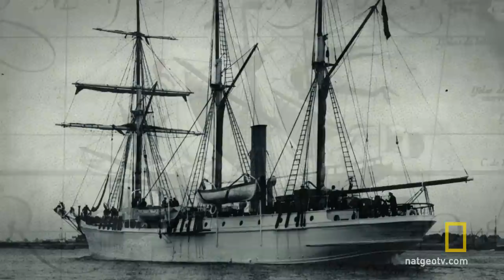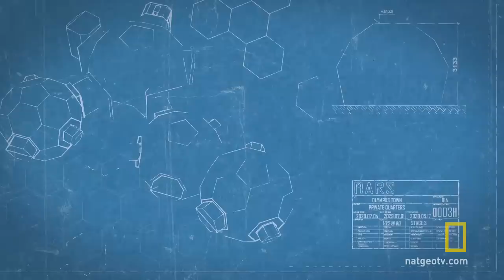MARS | Exclusive Sneak Peek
Watch an exclusive preview of the first five minutes of MARS.